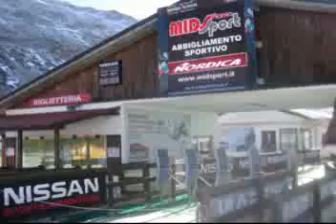SCI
GRANDE STEVE PERFORMANTE A 68 KM/H
JONNY SEI NEI NOSTRI CUORI